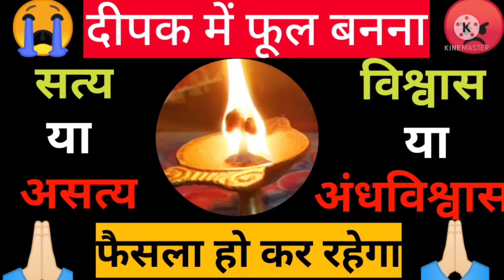Deepak Me Phool विश्वास या अंधविश्वास भगवान का संकेत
Radhe Radhe aaj kis video mein bataya Gaya hai Ki Deepak mein phool banta hai hai to uska Kya Arth hota hai Bhagwan kya Sanket Dena chahte Hain Deepak mein phool banne ka kya Arth hai Deepak mein phool Bane to kya karna chahie 🙏🏻🙏🏻